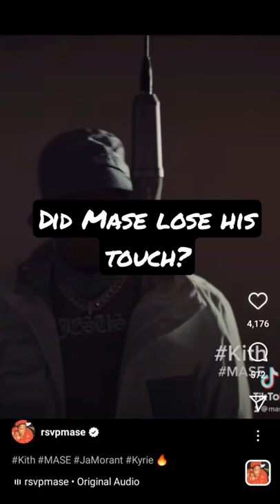How y'all feel about this verse from Mase?